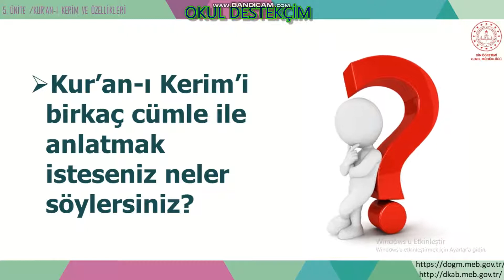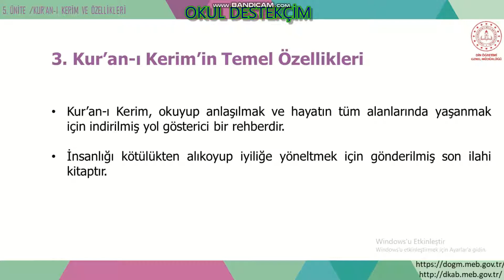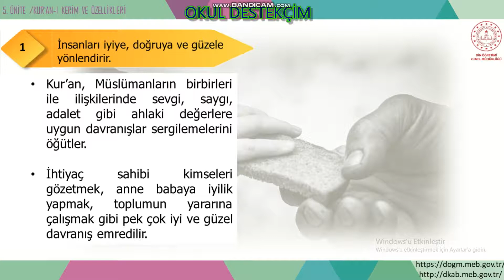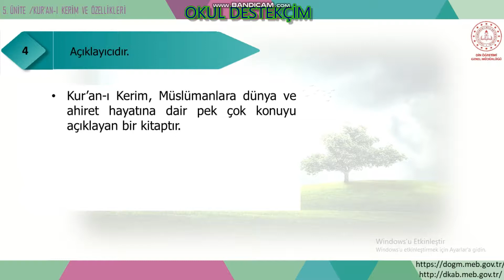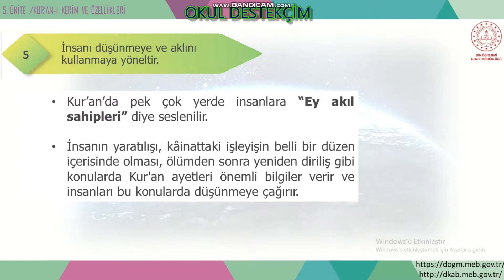Lgs Din | 24. Ders | Kur'an-ı Kerim ve Özellikleri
din
din kültürü
lgs din kültürü
lgs din kültürü ve ahlak bilgisi
lgs dersleri
lgs hazırlık
lgs konu
lgs konu anlatımı
lgs hazırlık konu
lgs hazırlık konuları
din kültürü dersi lgs konu
din kültürü dersi lgs konu anlatımı
lgs soru
lgs test
lgs test soruları
lgs test çöz
lgs test çözmek
lgs din
okul destekçim
lgs matematik
lgs sosyal bilgiler
lgs din kültürü
lgs fen bilgisi